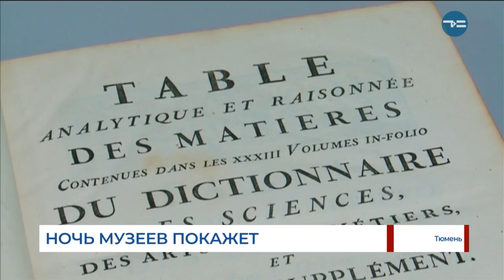Ночь музеев покажет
Меньше месяца осталось до начала одного из масштабных культурных событий. 18 мая в России пройдет Ночь музеев. Тюменские специалисты сейчас продолжают продумывать программу. Она, как обычно, будет насыщенной. Некоторые экспонаты специально реставрируют. Среди них есть и уникальные, которые публика увидит впервые.